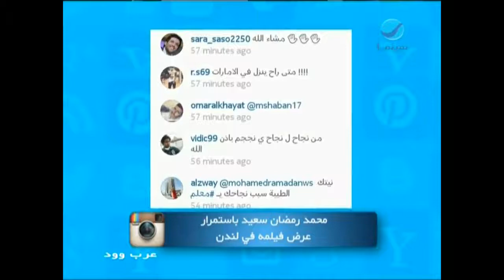عرب_وود : محمد رمضان سعيد بإ‘ستمرار عرض فيلمه في لندن